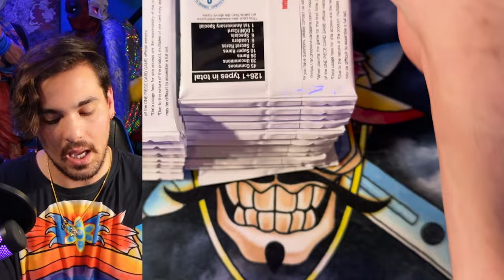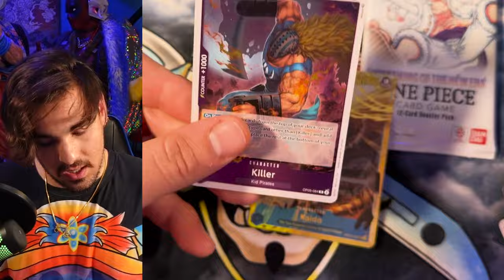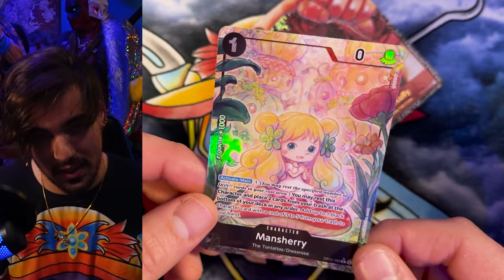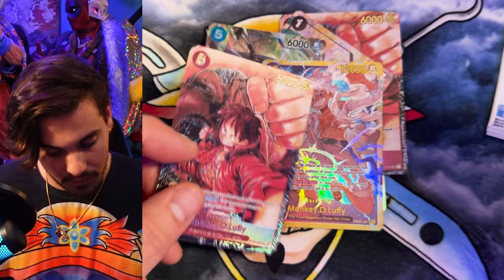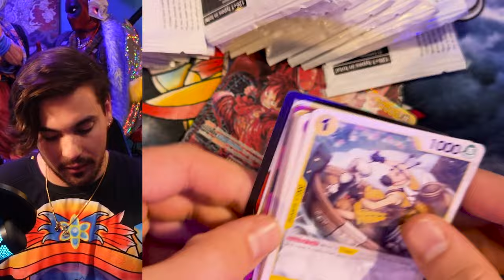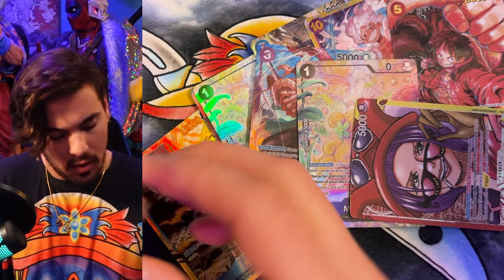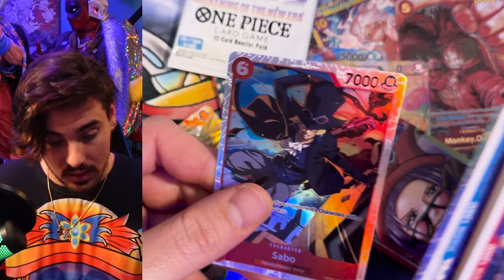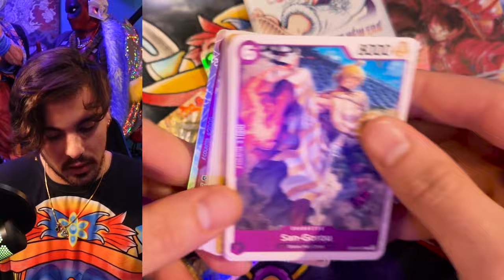Awakening of the New Era - One Piece Card Game